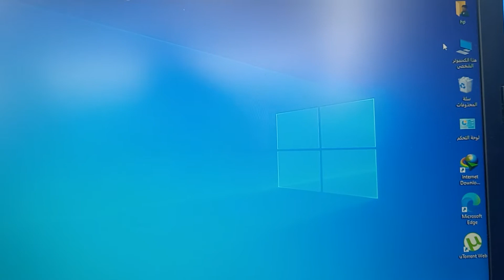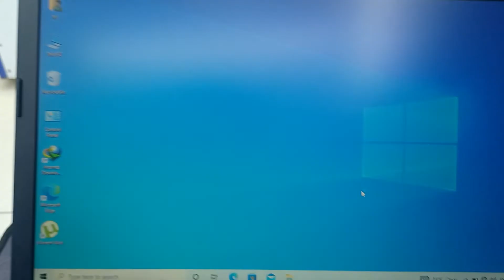How To Change Language Arabic to English in laptops